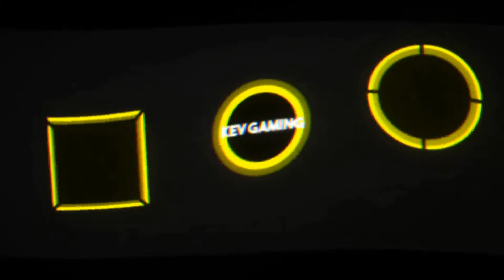Let's Play Golf With Your Friends #31 Dämmerung Eishockey